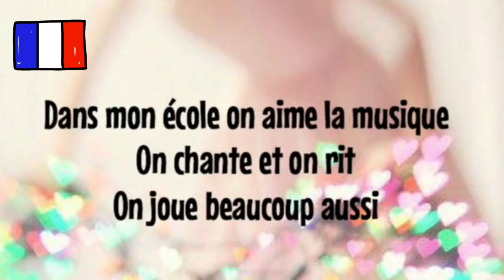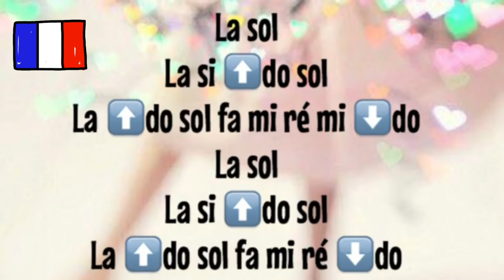Dans mon école on aime la musique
DANS MON ÉCOLE
On chante et on rit
On joue beaucoup aussi
La sol
La si do sol
La do sol fa mi ré mi do
La sol
La do sol fa mi ré do